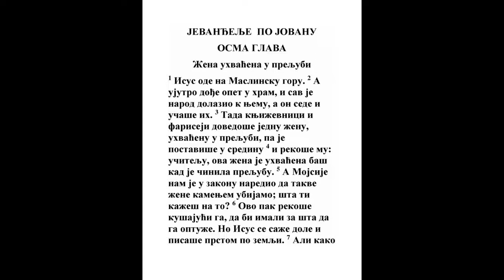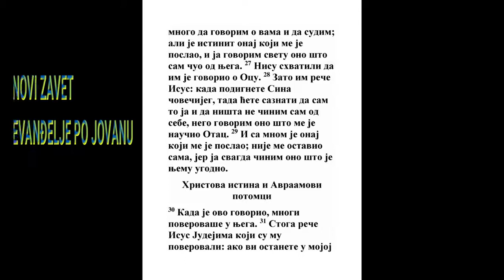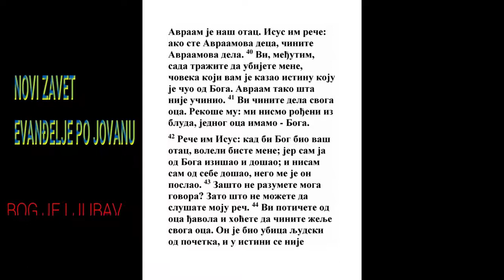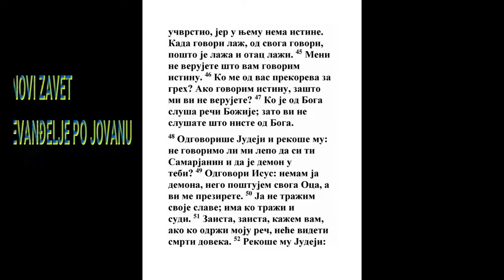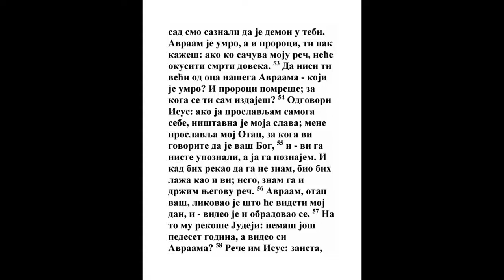EVANĐELJE PO JOVANU OSMA GLAVA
1 A Isus otide na goru Maslinsku.

2 A ujutru opet dođe u crkvu, i sav narod iđaše k Njemu; i sedavši učaše ih.

3 A književnici i fariseji dovedoše k Njemu ženu uhvaćenu u preljubi, i postavivši je na sredu

4 Rekoše Mu: Učitelju! Ova je žena uhvaćena sad u preljubi;

5 A Mojsije nam u zakonu zapovedi da takve kamenjem ubijamo; a ti šta veliš?
6 Ovo, pak, rekoše kušajući Ga da bi Ga imali za šta okriviti. A Isus saže se dole i pisaše prstom po zemlji (ne gledajući na njih).

7 A kad Ga jednako pitahu, ispravi se i reče im: Koji je među vama bez greha neka najpre baci kamen na nju.
5 Moj. 17:7, Jov 5:12, Mt. 7:1, Mt. 23:25, Rim. 2:1
8 Pa se opet saže dole i pisaše po zemlji.

9 A kad oni to čuše, i pokarani budući od svoje savesti izlažahu jedan za drugim počevši od starešina do poslednjih; i osta Isus sam i žena stojeći na sredi.
1 Car. 2:44, 1 Car. 17:18, Ps. 50:21, Prop. 7:22, Rim. 2:22, 1 Jn. 3:20
10 A kad se Isus ispravi, i ne videvši ni jednog do samu ženu, reče joj: Ženo! Gde su oni što te tužahu? Nijedan te ne osudi?

11 A ona reče: Nijedan, Gospode! A Isus joj reče: Ni ja te ne osuđujem, idi, i odsele više ne greši.
Lk. 9:56, Lk. 12:14, Jn. 3:17, Rim. 13:4
12 Isus im, pak, opet reče: Ja sam videlo svetu: ko ide za mnom neće hoditi po tami, nego će imati videlo života.

13 Tada Mu rekoše fariseji: Ti sam za sebe svedočiš: svedočanstvo tvoje nije istinito.
Jn. 5:31
14 Isus odgovori i reče im: Ako ja svedočim sam za sebe istinito je svedočanstvo moje: jer znam otkuda dođoh i kuda idem; a vi ne znate otkuda dolazim i kuda idem.
Jn. 5:31, Jn. 7:28
15 Vi sudite po telu, ja ne sudim nikome.
1 Sam. 16:7, Lk. 12:14, Jn. 3:17, Jn. 7:24
16 I ako sudim ja, sud je moj prav: jer nisam sam, nego ja i Otac koji me posla.
Jn. 14:10, Jn. 16:32
17 A i u zakonu vašem stoji napisano da je svedočanstvo dvojice ljudi istinito.
5 Moj. 17:6, Mt. 18:16, 2 Kor. 13:1, Jev. 10:28, Otk. 11:3
18 Ja sam koji svedočim sam za sebe, i svedoči za mene Otac koji me posla.
Jn. 5:37, 2 Pet. 1:17, 1 Jn. 5:6
19 Tada Mu govorahu: Gde je otac tvoj? Isus odgovori: Ni mene znate ni Oca mog; kad biste znali mene, znali biste i Oca mog.
20 Ove reči reče Isus kod hazne Božije kad učaše u crkvi; i niko Ga ne uhvati, jer još ne beše došao čas Njegov.
Mk. 12:41, Jn. 7:8, Jn. 7:30
21 A Isus im opet reče: Ja idem, i tražićete me; i pomrećete u svom grehu; kud ja idem vi ne možete doći.
Jn. 7:34, Jn. 13:33, 1 Kor. 15:17
22 Tada rekoše Jevreji: Da se neće sam ubiti, što govori: Kud ja idem vi ne možete doći?

23 I reče im: Vi ste od nižih, ja sam od viših; vi ste od ovog sveta, ja nisam od ovog sveta.
Jn. 3:31, Jn. 15:19, 1 Jn. 4:5
24 Tako vam kazah da ćete pomreti u gresima svojim; jer ako ne uzverujete da sam ja, pomrećete u gresima svojim.
Mk. 16:16, Jn. 4:26
25 Tada Mu govorahu: Ko si ti? I reče im Isus: Početak, kako vam i kažem.

26 Mnogo imam za vas govoriti i suditi; ali Onaj koji me posla istinit je, i ja ono govorim svetu što čuh od Njega.
Jn. 3:32, Jn. 7:28, Jn. 8:29
27 Ne razumeše, dakle, da im govoraše za Oca.

28 A Isus im reče: Kad podignete Sina čovečijeg, onda ćete doznati da sam ja, i da ništa sam od sebe ne činim; nego kako me nauči Otac moj onako govorim.
Jn. 3:11, Jn. 3:14, Jn. 5:19, Jn. 5:30, Jn. 12:50, Rim. 1:4
29 I Onaj koji me posla sa mnom je. Ne ostavi Otac mene samog; jer ja svagda činim šta je Njemu ugodno.
Isa. 49:1, Jn. 4:34, Jn. 14:10, 2 Tim. 4:17
30 Kad ovo govoraše, mnogi Ga verovaše.

31 Tada Isus govoraše onim Jevrejima koji Mu verovaše: Ako vi ostanete na mojoj besedi, zaista ćete biti učenici moji,

32 I poznaćete istinu, i istina će vas izbaviti.
Ps. 119:45, Isa. 61:1, Rim. 6:14, 2 Kor. 3:17
33 Odgovoriše i rekoše Mu: Mi smo seme Avraamovo, i nikome nismo robovali nikad; kako ti govoriš da ćemo se izbaviti?
3 Moj. 25:42, Sof. 3:11, Mt. 3:9, Rim. 9:7
34 Isus im odgovori: Zaista, zaista vam kažem da je svaki koji čini greh rob grehu.
1 Car. 21:25, Priče 5:22, Dela 8:22, Rim. 6:6, Rim. 6:12, Rim. 6:16, Rim. 6:19, 2 Pet. 2:19
35 A rob ne ostaje u kući vavek, sin ostaje vavek.
Gal. 4:30
36 Ako vas, dakle, Sin izbavi, zaista ćete biti izbavljeni.
Isa. 49:24, Rim. 8:2, 2 Kor. 3:17, Gal. 5:1, Otk. 1:5
37 Znam da ste seme Avraamovo; ali gledate da me ubijete, jer moja beseda ne može u vas da stane.
Jn. 7:19
38 Ja govorim šta videh od Oca svog; i vi tako činite šta videste od oca svog.
Jn. 12:49
39 Odgovoriše i rekoše Mu: Otac je naš Avraam. Isus im reče: Kad biste vi bili deca Avraamova, činili biste dela Avraamova.
Sof. 3:11, Mt. 3:9, Rim. 2:28, Gal. 3:7, Gal. 3:29
40 A sad gledate mene da ubijete, čoveka koji vam istinu kazah koju čuh od Boga: Tako Avraam nije činio.